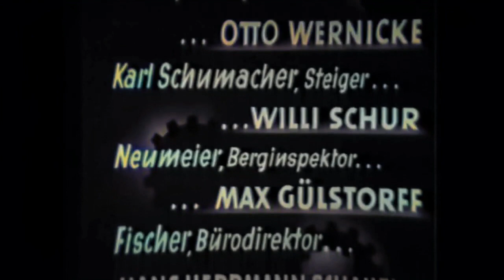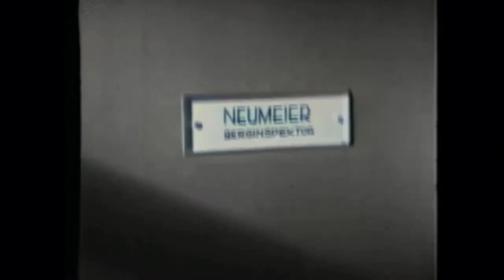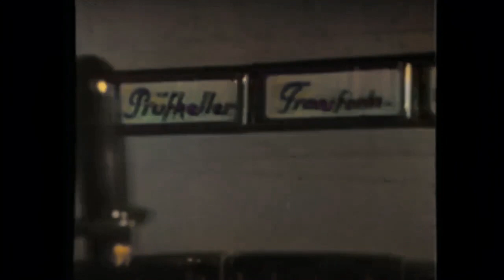Der Herr der Welt (1934) - koloriert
Der Herr der Welt ist ein deutscher Science-Fiction-Film aus dem Jahr 1934 von Harry Piel mit Walter Janssen, Sybille Schmitz, Siegfried Schürenberg sowie Walter Franck in einer Schurkenrolle.

Handlung
Der Maschinenfabrikant Dr. Erich Heller ist ein humanistisch ausgerichteter Visionär, der von der Technisierung der Arbeitswelt eine allumfassende Verbesserung der Lebensumstände für die Arbeiterschaft erhofft. Besonders in den Bergwerken, wo die Minenarbeiter oftmals hochgradig gefährliche und körperlich stark fordernde Arbeit verrichten, möchte er seine „Maschinenmenschen“, seine Roboter, eingesetzt wissen. In seinem fähigsten Wissenschaftler Professor Wolf sieht Heller (irrtümlicherweise) den wichtigsten Unterstützer für seine Vision einer „besseren Arbeitswelt“. Wie kann der Unternehmer ahnen, dass Wolf längst seine eigenen todbringenden Pläne verfolgt, mit denen er die Weltherrschaft erringen möchte: er will den „Überroboter“ schaffen, die todbringende unbesiegbare „Kampfmaschine“.

Auf dem Heimflug von einer Geschäftsreise begeistert Heller den Bergwerksingenieur Werner Baumann mit seiner Vision: Die Menschheit soll teilhaben am Fortschritt der Technik, Mensch und Maschine sollen zu einer Einheit verschmelzen, die dem Menschen nutzen würde. Danach trennen sich ihre Wege. Kaum ist Baumann wieder auf seiner Zeche Ehrenberg angekommen, da ereignet sich dort ein verheerendes Unglück. Durch Schlagwetter sterben zahlreiche Bergleute. Dr. Heller wird derweil in sein Werk gerufen: Wolf experimentiert wieder, und Heller glaubt, dass seinem besten Mann der Durchbruch zu gelingen scheint. Doch Wolf ist ein skrupelloser Fanatiker. Stolz führt er dem Werkseigner seinen neuen Superroboter vor. Als Heller, der sich entsetzt über Wolfs missbräuchlichen Forschungsaktivitäten zeigt, sich dem Roboter zu sehr nähert, wird er von dessen tödlichen Strahlen getroffen. Der Mord wird von Wolf als „tragischer Betriebsunfall“ deklariert.

Wolf glaubt sich am Ziel seiner Machtpläne und versucht Hellers Witwe Vilma dazu zu überreden, ihm bei seinen Experimenten fortan völlig freie Hand zu lassen. Die junge Frau lernt derweil während eines Urlaubs Baumann kennen, und er besucht sie gelegentlich. Baumann plagen durch Hellers Produkte große Sorgen. Die Zeche wurde auf Maschinenbetrieb umgestellt, viele Bergleute sind durch den Einsatz der Roboter arbeitslos geworden. Baumann will mit Vilma sprechen, um diese von ihrem Vorhaben abzubringen, die Firma ihres verstorbenen Gatten Wolf zu übereignen. Zwischen Baumann und Wolf kommt es im Labor zu einer schweren Auseinandersetzung, da Baumann klar wird, dass Wolfs Maschinen die Menschen ausbeuten und sein Superroboter etwaige Aufruhre niederringen sollen. Diesmal treffen die gefährlichen Strahlen Baumann, der zu Boden sinkt. Vilma, die ihn liebt, kann ihn jedoch noch retten, während Wolf Opfer seines ungehemmten Maschinenmonsters wird. Im großen Showdown wird das Labor des Unheils zerstört, der Superroboter zerstört alles um ihn herum und schließlich sich selbst. Vilma und Baumann beschließen den Wiederaufbau der Heller-Werke, die aber diesmal ganz im Sinne Erich Hellers ausschließlich dem Nutzen der arbeitenden Menschen dienen sollen. Teile des Gewinns aus dem Maschinenbauverkauf sollen zukünftig zum Wohle entlassener Arbeiter eingesetzt werden.